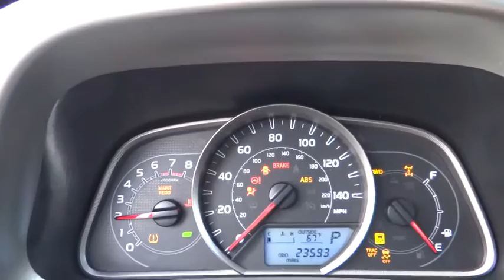2015 Toyota RAV4 For Sale Columbus, Zanesville, Newark, OH Coughlin Toyota TU10163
2015 Toyota RAV4
2015 Toyota RAV4 RAV4 - AWD 4dr XLE - Stock#: TU10163 - VIN#: 2T3RFREV2FW233929

Coughlin Toyota
2360 Hebron Road

to see more of this store